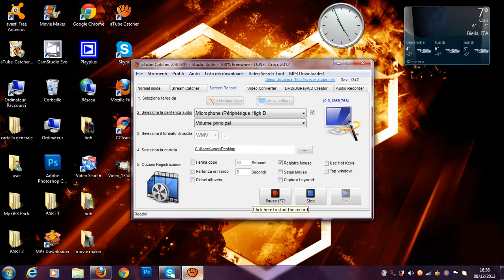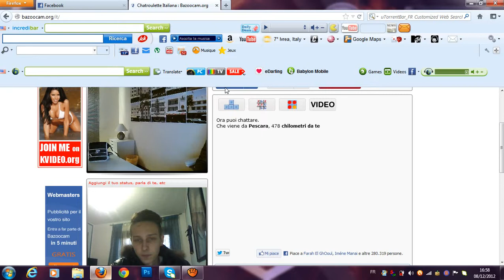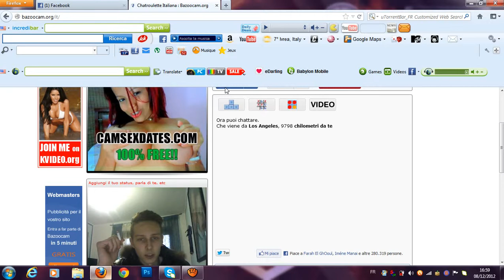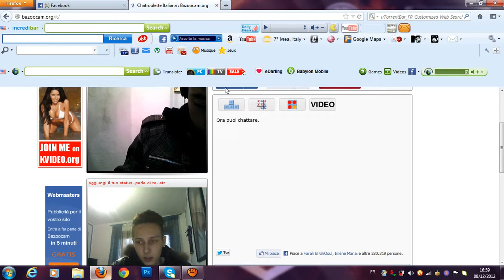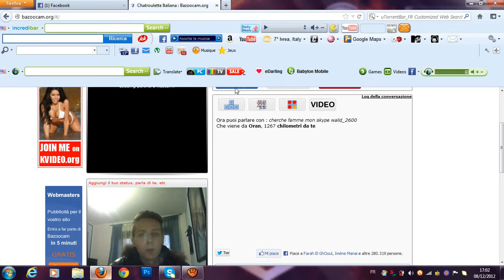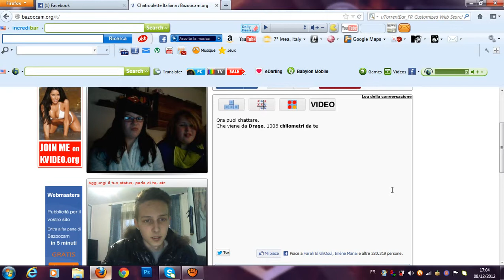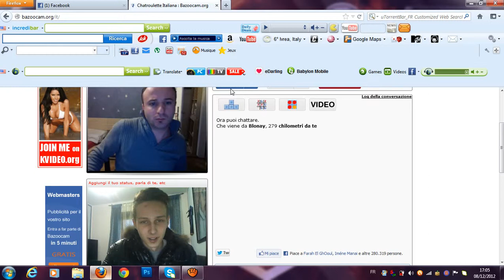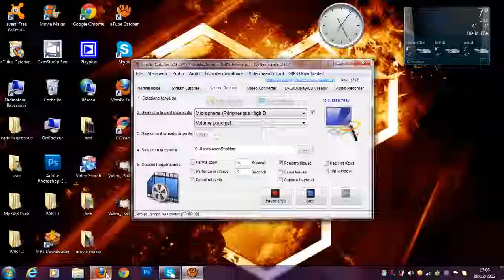Cazzeggio ChatRoulette | Numero #4